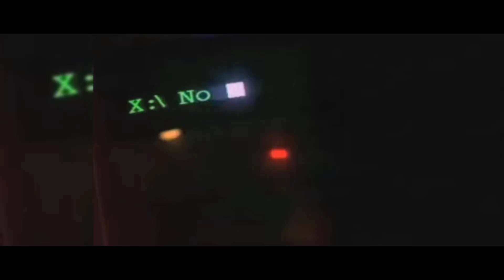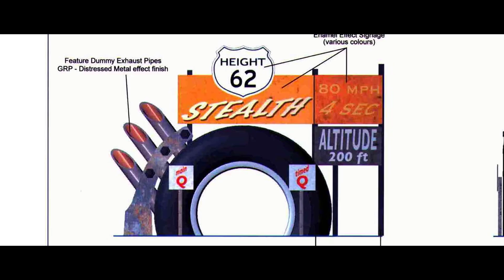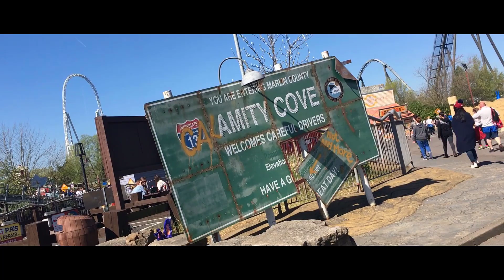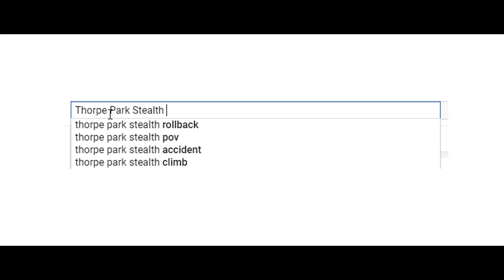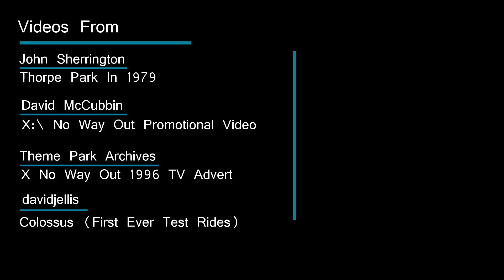Stealth Short Documentary "Brace Yourself"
►VIDEO SEGMENTS
0:00 Documentary Intro
1:22 The History of Thorpe Park
1:53 X:\ No Way Out (Thorpe Park's First Coaster)
3:05 Colossus (The World's First 10 Looping Roller Coaster)
3:52 Nemesis Inferno (Roller Coaster)
4:29 Conceptualising Stealth
5:22 The Coaster's Construction
6:24 Opening Day

For reviews and construction updates on the newest attractions + more, make sure you head on over to our website.